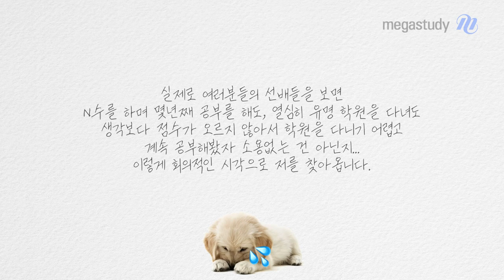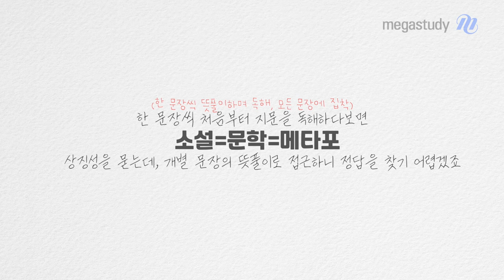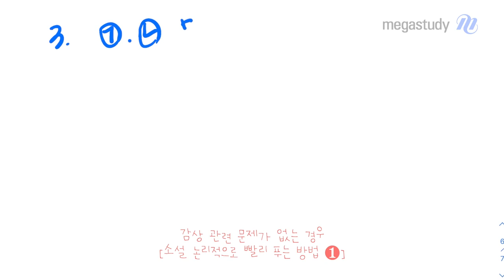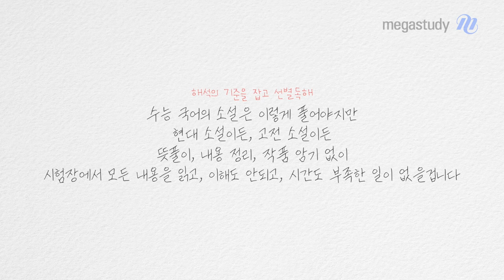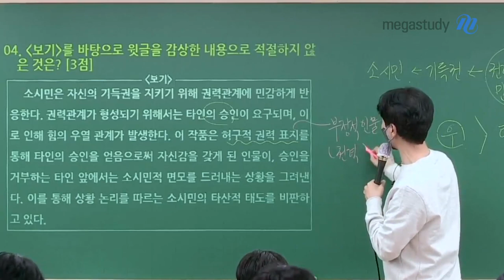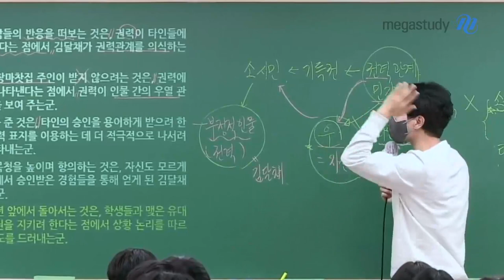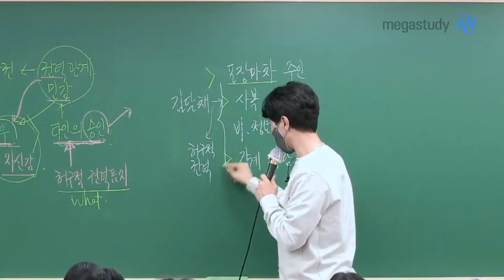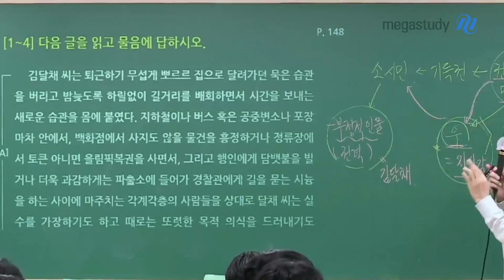[메가스터디] 국어 최인호쌤 - 소설, 아직도 이 방법을 몰라?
"국어는 원래 타고난 사람만 잘 하는 거야"
"국어는 아무리 공부해도 오르지 않는 배신의 과목이야"
라고 생각하는 분들이 있다면!

최인호 선생님이
여러분들이 가지고 있는 국어에 대한 편견을 없애드리겠습니다!

5등급 이하의 학생들도
수능에서 1등급을 받을 수 있도록
정확하고 올바른 공부 방법을 알려드립니다.

국어는 공부하면 성적이 오르는 과목입니다.
올바른 국어 공부 방법을 익혀서
국어의 신이 되길 바랍니다!!

(1) 소설 문제를 잘 못 푸는 이유
(2) 풀더라도 시간이 오래 걸리는 이유를
정확히 파악하고 문제의 원인에 대한 해법을 알려드립니다.